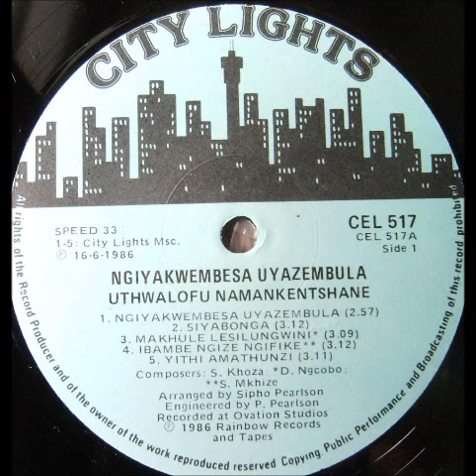uthwalofu namankentshane --- ibambe ngize ngifike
music from south africa
s.mkhize